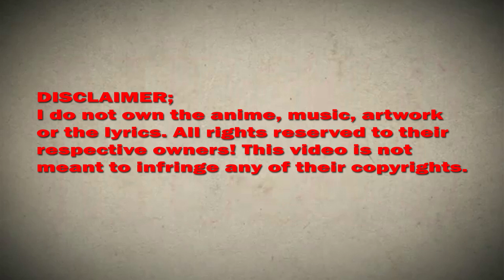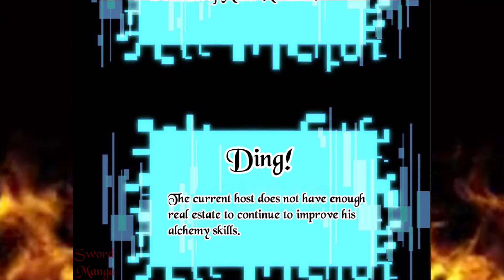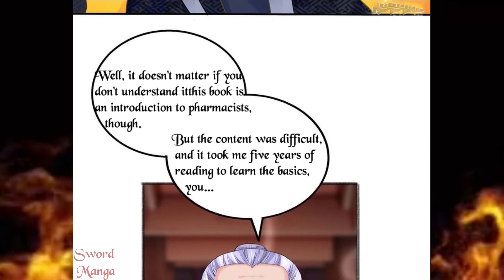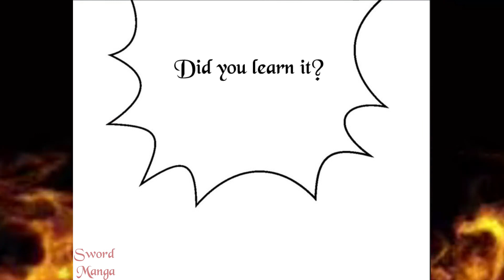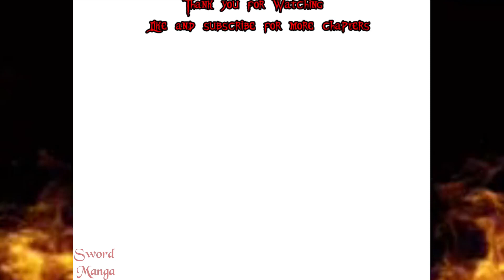I have a million skill points chapter 9 English (Word N° 9: Success)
If you want more Manhuas, here is all the playlist of my work:

*COPYRIGHT / LICENSING*

Description:
Who says you have to work hard for the system if you are chosen by it? For Su Chen, it was impossible to work for the system at work, and it was impossible to work for the system in this life. A mission issued by the system? No answer! The system dares to threaten? Get him! The system is on its knees.

Ihaveamillionskillpointschapter9English(WordN9:Success)

I have a million skill points  novel 9,
I have a million skill points 9 wiki,
I have a million skill points 9 subtitle english,
I have a million skill points 9 GameManga Sword,
I have a million skill points  CHAPTER 9,
I have a million skill points 9,
I have a million skill points 9 season 2
I have a million skill points 9 season 3